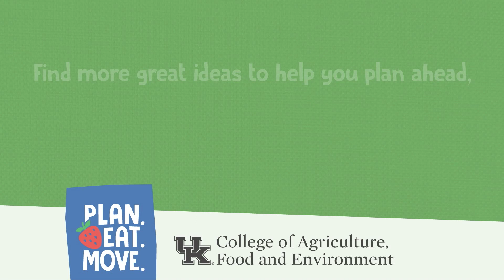How to Prepare a Sweet Potato